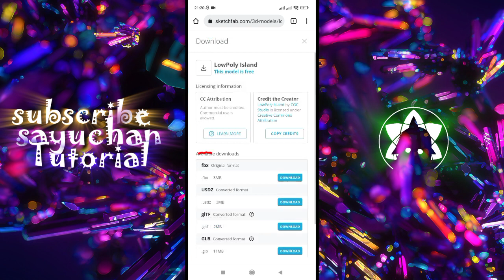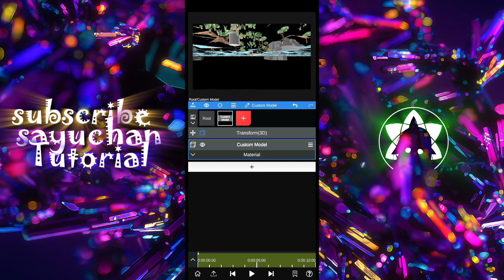Tutorial import 3d model Node video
node video 5.7.3 mod

thank you for watchingლ(◕ω◕ლ)ლ(◕ω◕ლ)